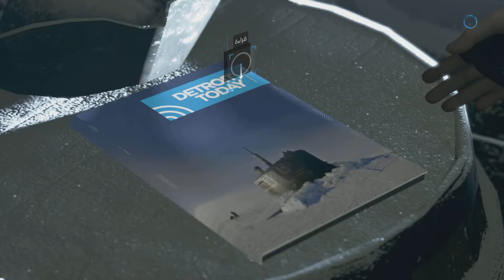Detroit: Become Human- PS5 -Gemplay ( 4K 60 FPS ) PART 7 { NO COMMENT }